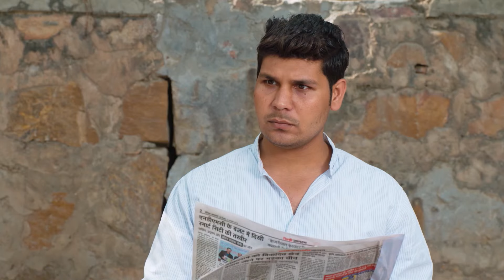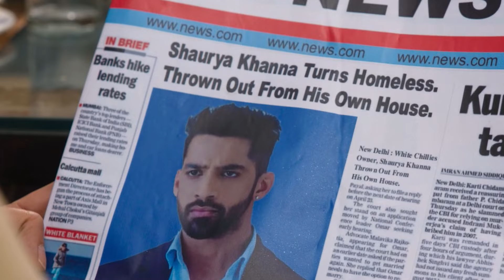Bütün Kapılar Yüzüne Kapandı | Aşk Yakar 265. Bölüm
Künye:
Tür: Romantik, Dram
Yönetmen: Ketaki Walawalkar
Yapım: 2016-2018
Ülke: Hindistan